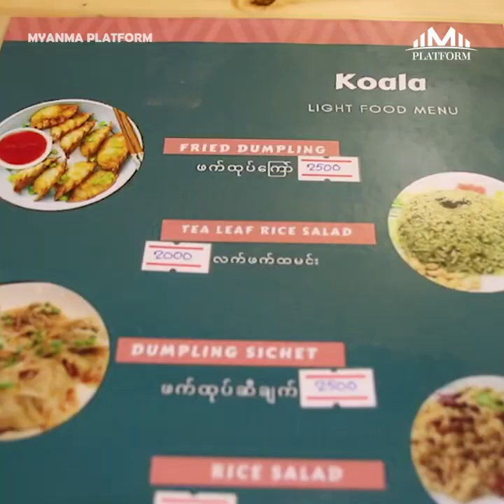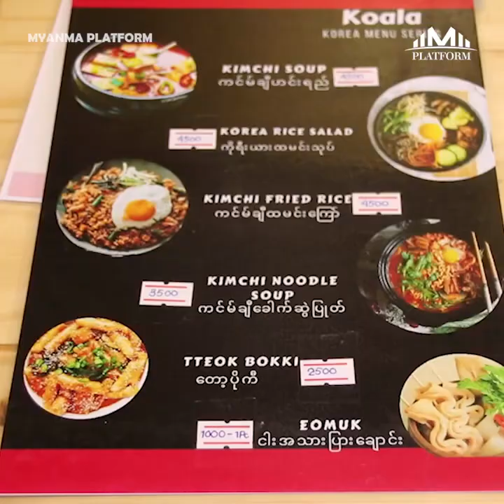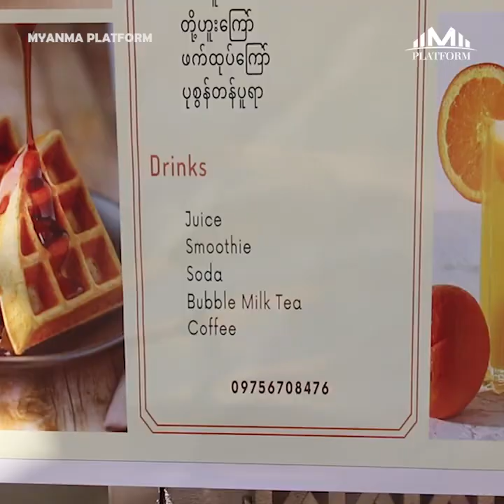အစားအသောက်ဈေးနှုန်းကို သေချာထိန်းချုပ်ပြီး ရောင်းချပါတယ် ဈေးထပ်တက်ဖို့လည်း မရှိပါဘူး''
"လူငယ်တွေကို target ထားပြီး ဖွင့်တဲ့အတွက် အစားအသောက်ဈေးနှုန်းကို သေချာထိန်းချုပ်ပြီး ရောင်းချပါတယ် ဈေးထပ်တက်ဖို့လည်း မရှိပါဘူး''